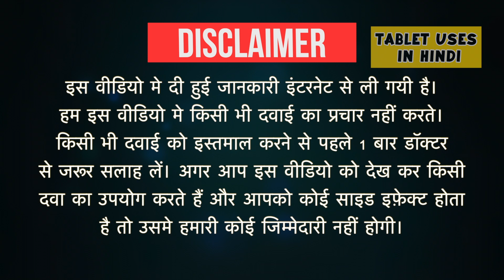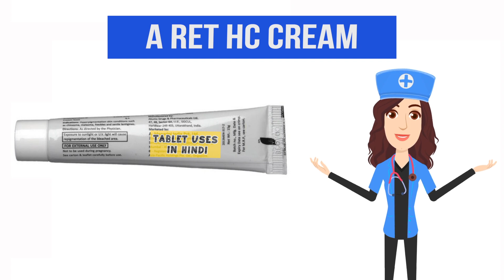A Ret HC Cream Uses in Hindi | मेलाज्मा | Side Effects | Dose 💊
A Ret HC Cream Uses in Hindi | Side Effects | Dosage